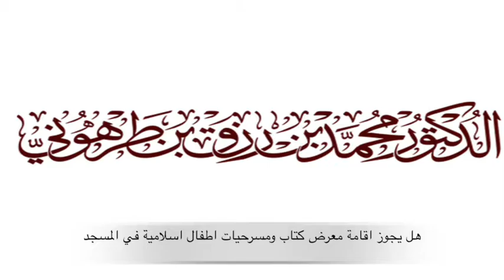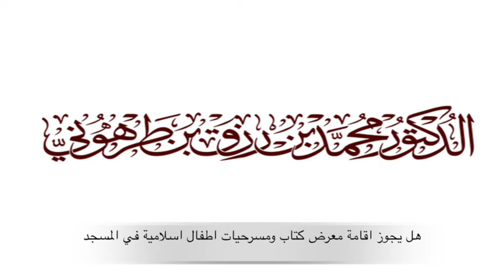هل يجوز اقامة معرض كتاب ومسرحيات اطفال اسلامية في المسجد